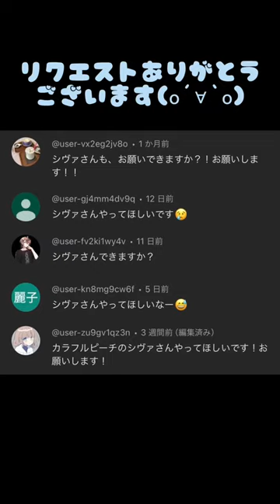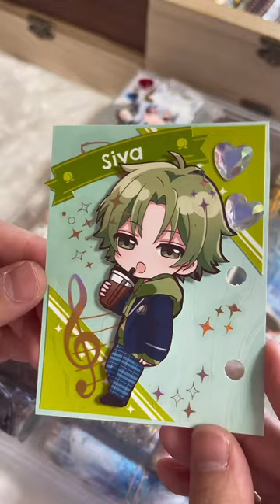リクエストコラージュ( ^ω^ ) カラフルピーチ✨シヴァさん✨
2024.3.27